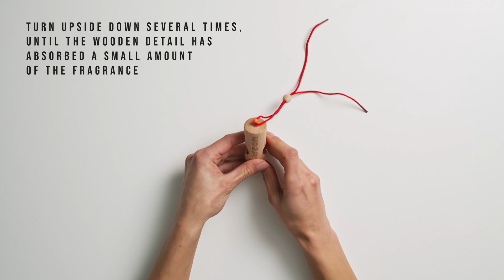Premium means Areon Perfumes ☀️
Checkout Products Now⏱️

Car perfumes car accessories areon perfumes car freshener areon car fresheners godrej aer CCPL ccplsurat make in India b2b car accessories b2b gadgets car music hub Surat car market wholesale car accessories market car perfumes wholesale car air fresheners